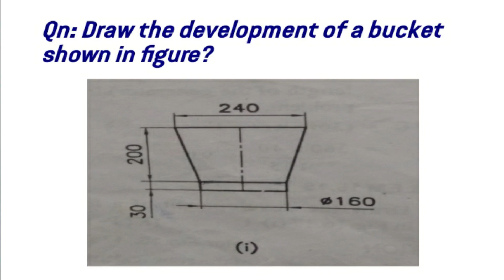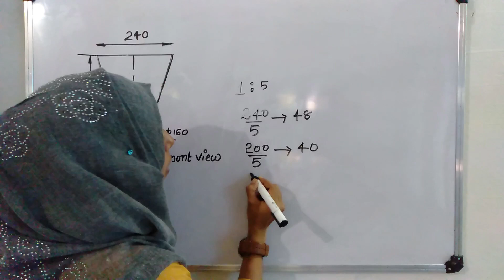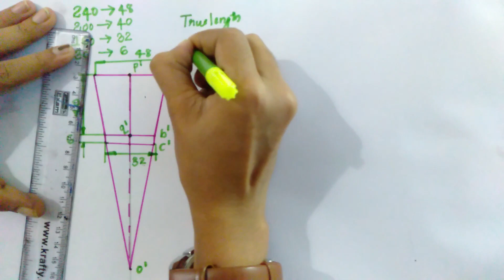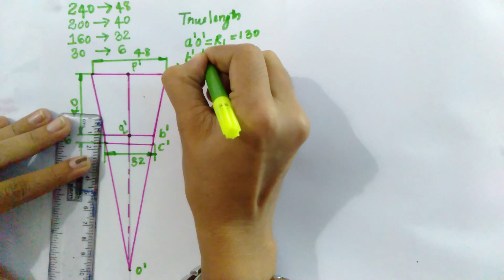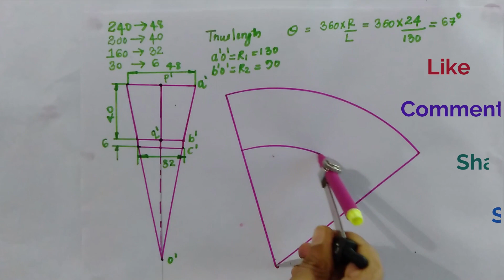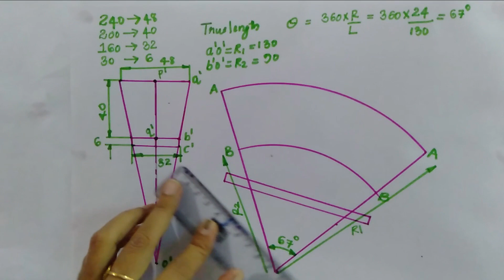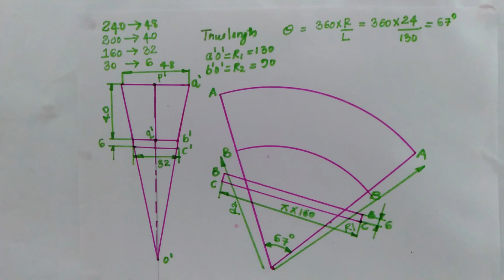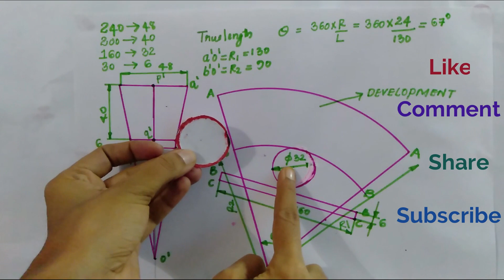DEVELOPMENT OF A BUCKET, PART 42, ENGINEERING GRAPHICS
Video explains development of a bucket in detail.